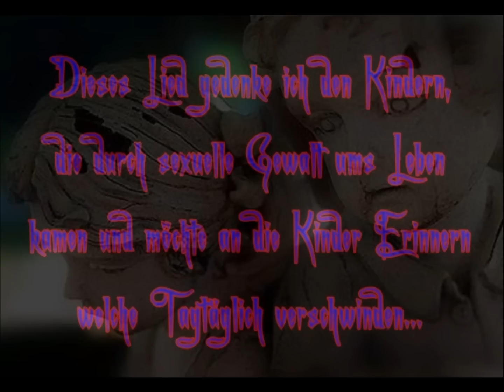Dj Fickert vs DaN wir werden uns wieder sehen remix